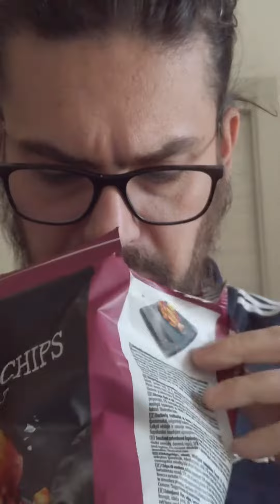chips vegane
abbiamo provato verdure essiccate diventate patatine in sacchetti.
non mali, ma alcuni morsi portano alla nausea